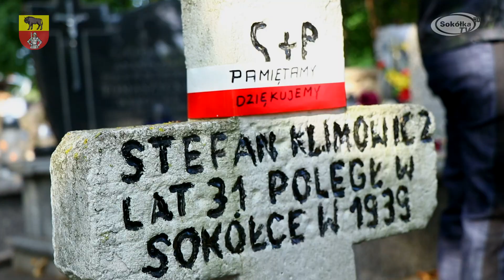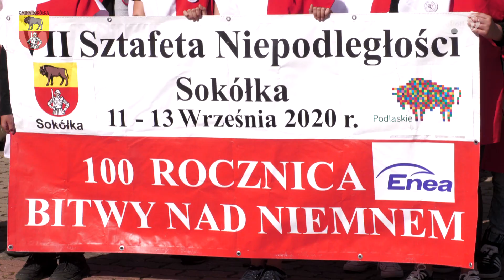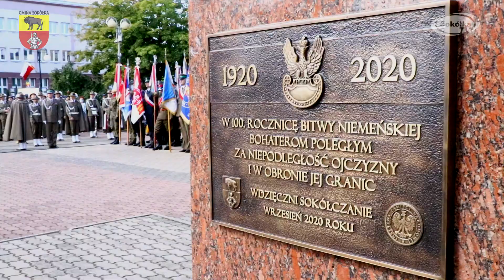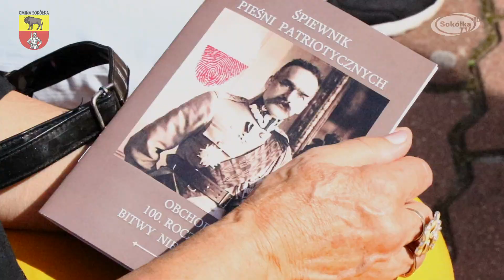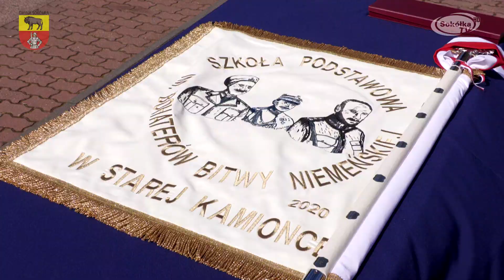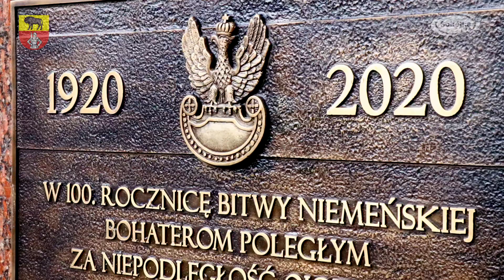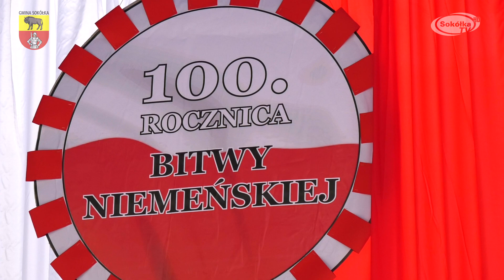Obchody 100 Rocznicy Bitwy Niemeńskiej w Sokółce / SokółkaTV 2020